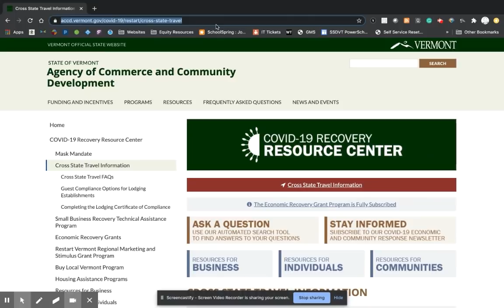District Update 9-28-20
As it has been a little while since I last provided an update, this is a bit long. The topics in this update include: the state's move to "Step 3," 8th grade, when to stay home, race and the district, lead in water update, surveys, and substitute teaching.